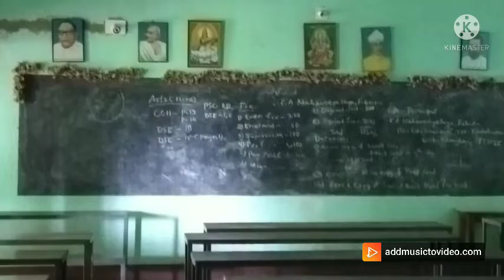କୁଶଳେଶ୍ୱର ଆଞ୍ଚଳିକ ମହାବିଦ୍ୟାଳୟ, ରେକୁଟିଆ, ଘସିପୁରା, କେନ୍ଦୁଝର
ଆମ କଲେଜ ର ସବୁଜ ପରିବେଶ ର ମନ ମୁଗ୍ଧ କର ଲୋଭ ନୀୟ ଚିତ୍ର ❤❤❤❤❤❤❤❤❤❤